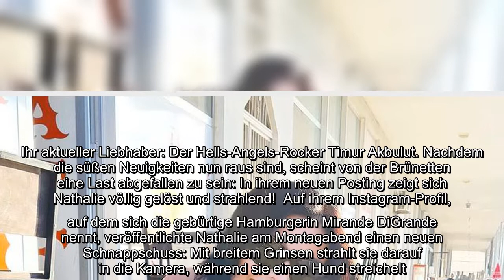Nathalie Volk (23) schwebt auf Wolke sieben! Erst vor wenigen Tagen machte die ehemalige Germany's n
Nathalie Volk (23) schwebt auf Wolke sieben! Erst vor wenigen Tagen machte die ehemalige Germany's next Topmodel-Kandidatin bekannt: Nach fast fünf Jahren Beziehung ist sie von Unternehmer Frank Otto (63) getrennt – und sogleich neu verliebt. Ihr aktueller Liebhaber: Der Hells-Angels-Rocker Timur Akbulut. Nachdem die süßen Neuigkeiten nun raus sind, scheint von der Brünetten eine Last abgefallen zu sein: In ihrem neuen Posting zeigt sich Nathalie völlig gelöst und strahlend!..
Nathalie Volk (23) schwebt auf Wolke sieben! Erst vor wenigen Tagen machte die ehemalige Germany's next Topmodel-Kandidatin bekannt: Nach fast fünf Jahren Beziehung ist sie von Unternehmer Frank Otto (63) getrennt – und sogleich neu verliebt. Ihr aktueller Liebhaber: Der Hells-Angels-Rocker Timur Akbulut. Nachdem die süßen Neuigkeiten nun raus sind, scheint von der Brünetten eine Last abgefallen zu sein: In ihrem neuen Posting zeigt sich Nathalie völlig gelöst und strahlend!  Auf ihrem Instagram-Profil, auf dem sich die gebürtige Hamburgerin Mirande DiGrande nennt, veröffentlichte Nathalie am Montagabend einen neuen Schnappschuss: Mit breitem Grinsen strahlt sie darauf in die Kamera, während sie einen Hund streichelt. Dieses entspannte Foto gefällt auch ihren Fans – fast 29.000 Likes sammelten sich unter dem Beitrag.  Schon im September hatten Nathalie und Timur sich erstmals zusammen gezeigt. Damals erklärte die 23-Jährige jedoch, die zwei seien nur Freunde – am Sonntag machte sie ihr ...